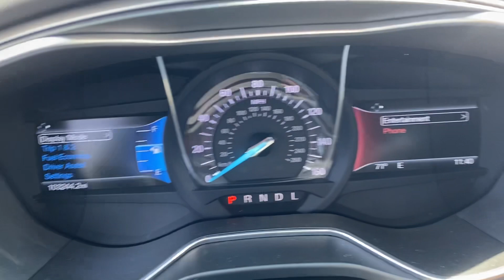2017 ford fusion se sedan - 2.5 liter - 103,000 miles